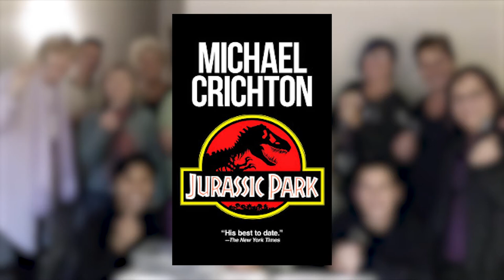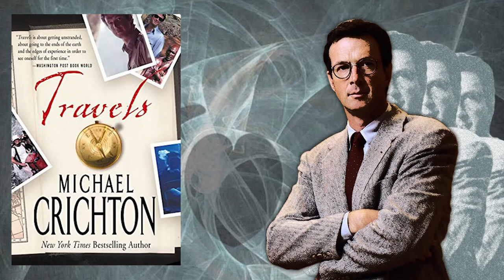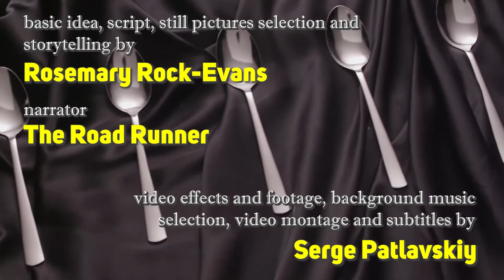Michael Crichton - the Spoon bending party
Michael Crichton was an American author and filmmaker. Although he received an M.D. from Harvard Medical School , he did not practice medicine, choosing to focus on his writing instead. He eventually wrote 26 novels. Crichton was also involved in the film and television industry and several of his novels were adapted into films, most notably Jurassic Park. What is perhaps less well known, is that he was very interested in the spiritual, and practised meditation throughout much of his life. His autobiography is called Travels and in it he describes what happened when he went to a spoon bending party.

THE MATRIX: THERE IS NO SPOON

Perfect Spoon Bend by Erez Moshe

Rustling Utensils / Rustling Spoons, Knives and Forks Sound Effects | No Copyright

MUSIC

00:00 Pure Magic - Chris Haugen

00:49 Juniper by Kevin MacLeod is licensed under a Creative Commons Attribution 4.0 licence.

02:47 Magical Forest - Sir Cubworth

05:41 Millicent - Max Surla_Media Right Productions

07:55 Dreamy Flashback by Kevin MacLeod is licensed under a Creative Commons Attribution 4.0 licence.